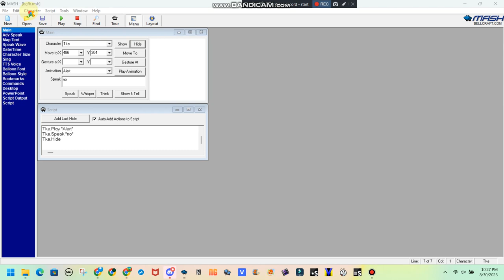TKE Say No